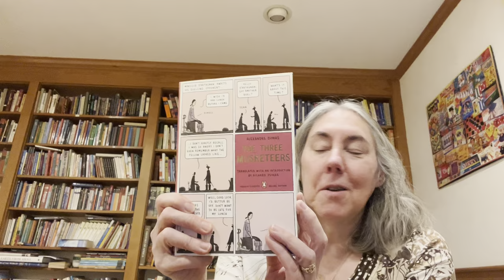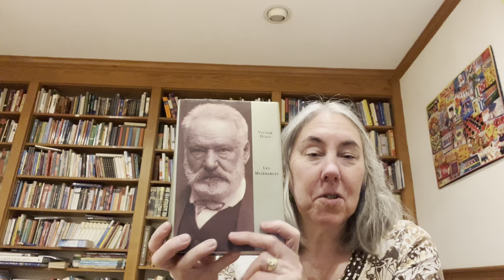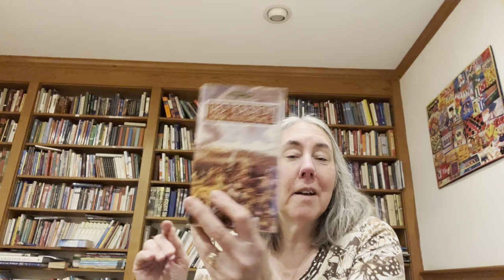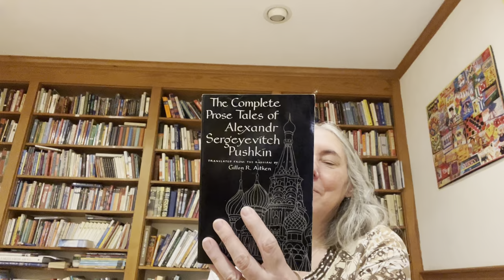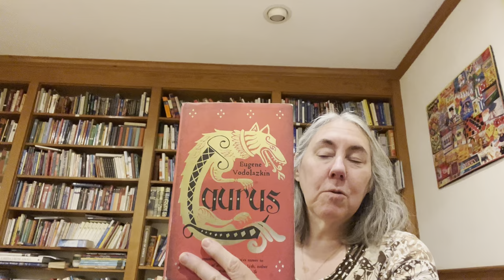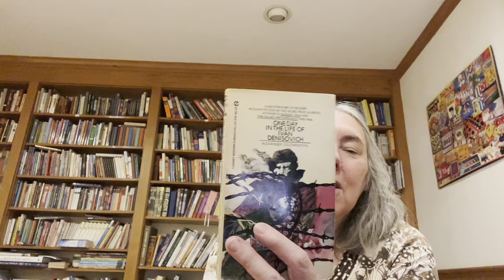Bookshelf Tour #4 - Translated classics (Yorkshire Rose! See below!)